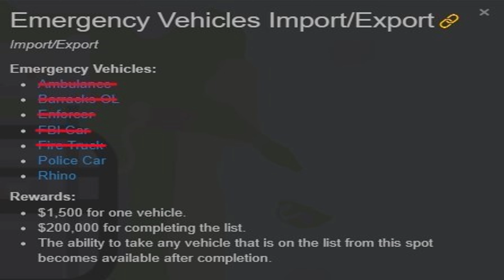GTA 3 Emergency Vehicle Import Export Crane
Emergency vehicles - Import/Export.
Get an Edge in GTA 3 with the Emergency Vehicle Crane
The Portland Harbor also wants emergency vehicles to be collected. The vehicles can be placed on the yellow stripes under a magnet connected to a crane just east of the Dock's Import/Export garage, near a parked Yankee. The crane will load the collected vehicle onto a cargo ship. Unlike both of the civilian vehicle garages, there is no list to keep track of what vehicles have been delivered. Because certain listed vehicles are only available after unlocking new islands, the list can only be completed later in the game.

Ambulance: Parked by every hospital in the city. Also obtainable when the player kills a considerable amount of pedestrians in a short time.

Barracks OL: Parked at Phil Cassidy's Army Surplus, after unlocking Staunton. Also available when the player has a 6-star wanted level.

Enforcer: Parked inside the Staunton Island police station. Also encountered when the player has a 4-star wanted level.

FBI Car: Only obtainable when the player has a 5-star wanted level.

Fire Truck: Parked by every fire station, also appears after Molotov Cocktails are thrown.

Police Car: Parked by every police station (sometimes locked), driven everywhere, or spawned when the player has a 2~4-star wanted level.

Rhino: Parked at Phil's Army Surplus (unlocked upon completing The Exchange). Also obtainable during Arms Shortage or when the player has a 6-star wanted level or using cheats.